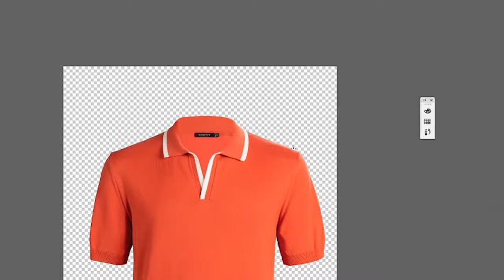Ghost Mannequin Effect | Photo Editing Service Provider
Color Experts International, Inc. is a professional photo editing & retouching service provider featured with video editing & motion graphics, animation, and 3D modeling & rendering service well-equipped with state-of-the-art technology, experienced professionals, and a 24/7 responsive customer care unit.

What our customers appreciate for:
• 100% quality image editing
• 6 Steps Quality Controlling
• 100% Hand Drawn photo editing
• 24/7 Friendly Customer support & communication
• 30+ years (18+ in USA and 17+ in UAE) of combined experience
• Use of latest technologies
• 100% image file security
• Easy, fast, and uninterrupted FTP support
• 250+ professional creative designers and editors
• Handling 5000+ image files each day
• 24 hours of turnaround time & overnight photo editing
• 12 hours rush photo editing support
• best selling clipping path services
• 3D product modeling
• Video editing & motion graphics support
• Up to 40% discounts on Bulk Order